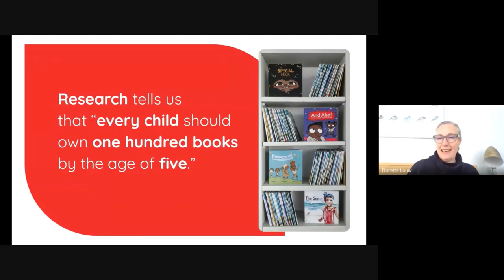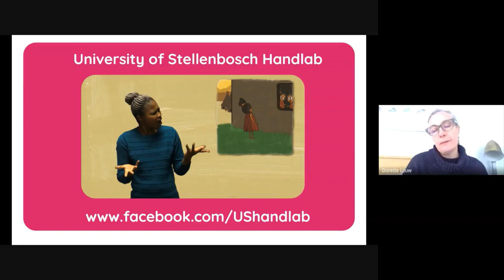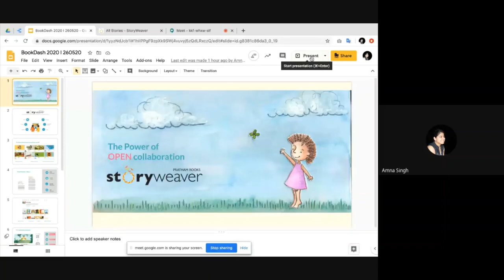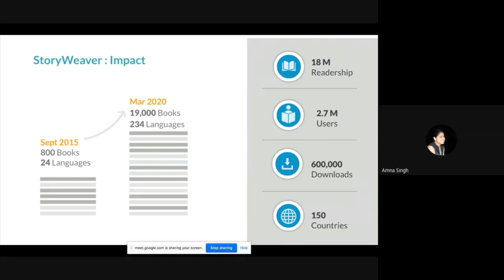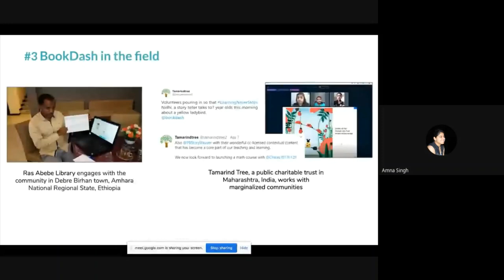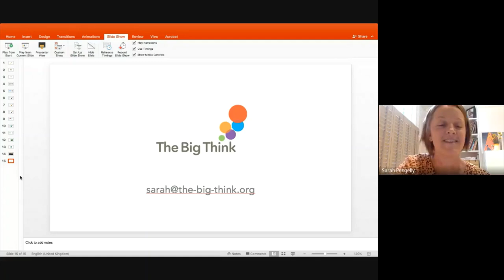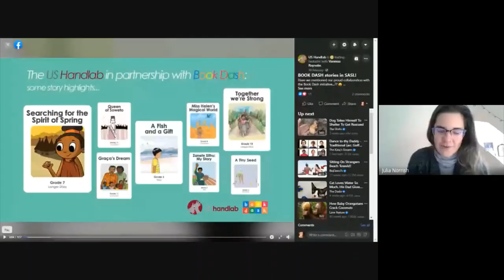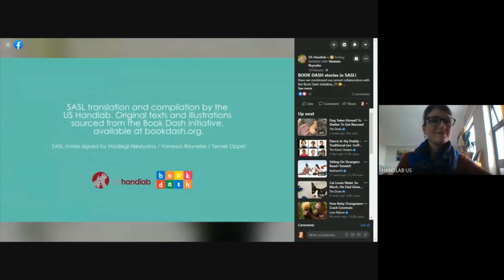Book Dash: The Power of Open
We always say that the open license we use allows Book Dash books to travel the world unrestricted… While much of the world were in COVID-19-related lockdowns, the books were still reaching children and families all over the globe!

In this discussion of the power of open content, we follow the books as they travel from Norway, to India, the United Kingdom and back ‘home’ to South Africa.

This event was recorded as part of the Open Publishing Fest, 2020 - a decentralized public event that brings together communities supporting open source software, open content, and open publishing models. For more visit: openpublishingfest.org